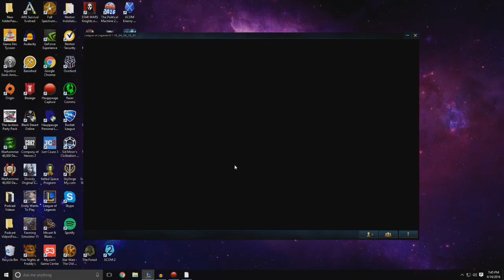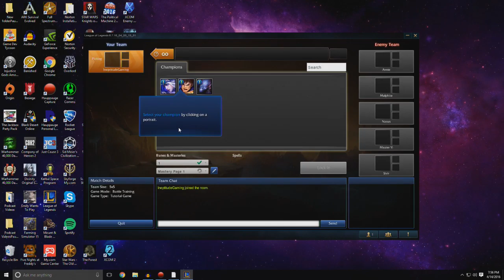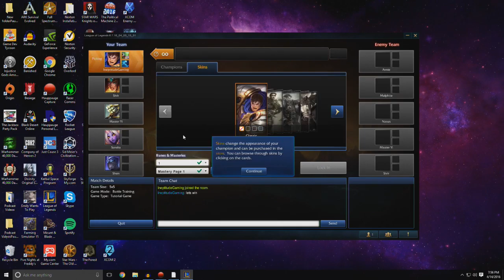Gamerginity: League of Legends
In this exciting new show, one of the guys will play a new game while the others comment on the game and the horrible skills of the one playing. Maybe they will teach the player how to play or maybe they will just laugh. Who knows? (It will probably be the latter)

The first lovely combination? Phil and League of Legends. This can't go wrong.

Because it's Gamerginity, like gamer and virginity. Get it? Oh, the wordplay!

Shout out to Ralph who had to suffer through this editing. May the future videos he has to edit be shorter and funnier.